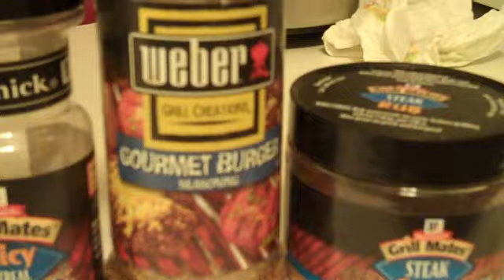Steak Rub + Marinade